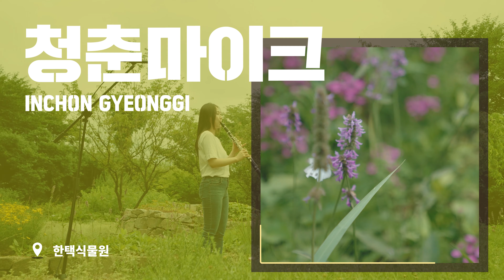[청춘마이크 인천경기] 클라리넷 콰르텟 클라쓰 in 한택식물원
클라리넷 콰르텟 클라쓰 : 반달

‘하나의 합’을 통해 관객들에게 감동을! ‘클라리넷’을 통해 사람과의 소통을 !
클라리넷 콰르텟 클라쓰(Clarinet Quartet Clas)는 ‘하나의 합’을 통해 관객들에게 감동을 전하기 위해 창단되었습니다. 팀원 4명의 개성과 매력은 다르지만 ‘클라리넷’이란 악기로 하나가 되어 관객들에게 감동을 선물해줄 것입니다. 어렵게만 느껴졌던 클래식을 저희 클라쓰 만의 매력적인 연주로 만나보세요.

※ 본 저작물은 문화체육관광부가 주최하고,
지역문화진흥원과 원더러스트에이앤씨(주)가 주관하는
'2021 문화가 있는 날 청춘마이크' 인천경기권 공연영상물 입니다.
※ 해당 영상물을 누구나 자유롭게 공유, 배포할 수 있지만,
상업적 목적으로 이용하거나 2차적 저작물로 변형하여 이용하는 것은 금지됩니다.

※ 원더러스트에이앤씨(주)
홈페이지 : wonderlust.co.kr